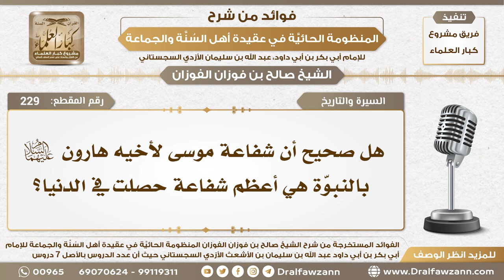229 - هل صحيح أن شفاعة موسى لأخيه هارون عليه السلام بالنبوة هي أعظم شفاعة حصلت في الدنيا؟